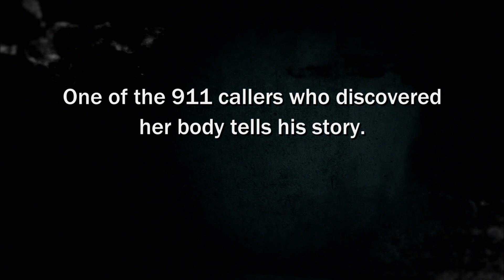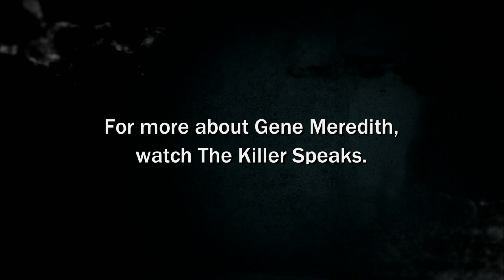The Killer Speaks: Gene Meredith (S2, E1) | A&E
In Great Falls, Montana, 51-year-old Rose Torres was discovered in an alley behind an apartment building. One resident describes that horrific night.

The Killer Speaks
Season 1
Episode 6
Devil Inside